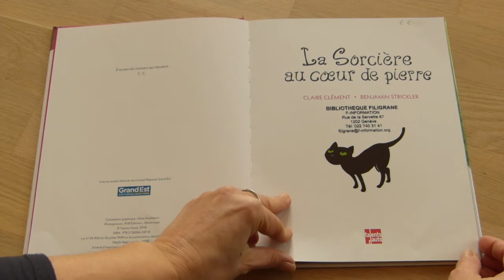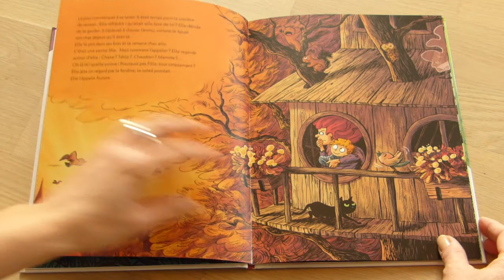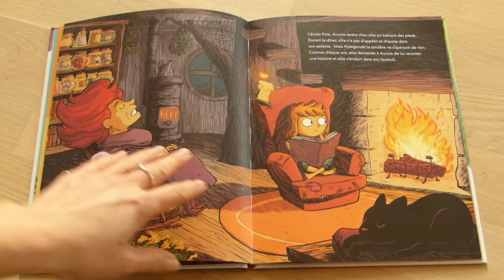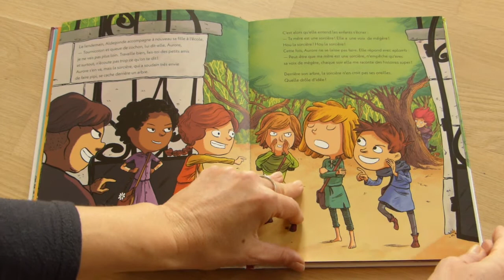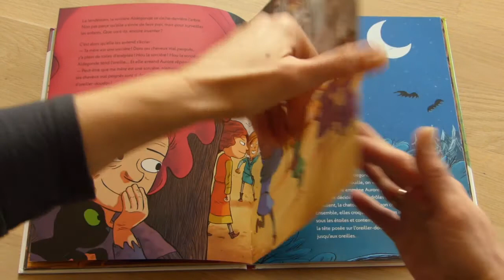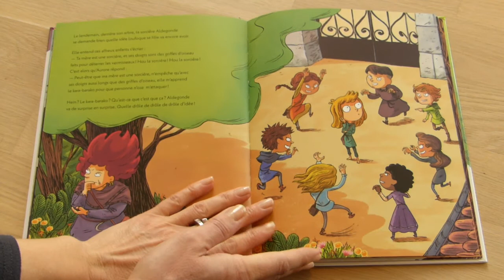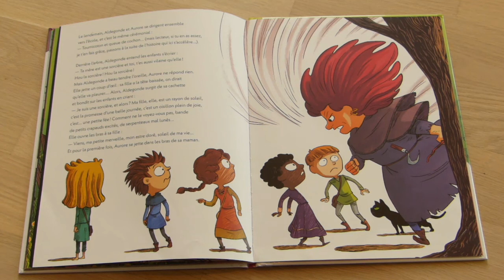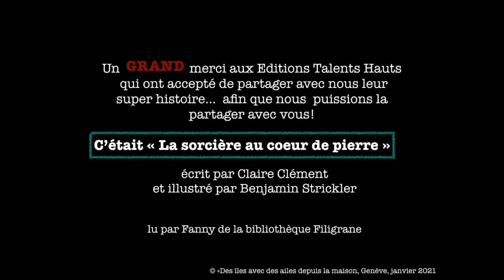La Sorcière au coeur de pierre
Comme on ne peut pas vous accueillir à la Bibliothèque Filigrane en ce moment, on exporte "Des îles avec des ailes" ... depuis la maison! Aujourd'hui, découvrez "La sorcière au coeur de pierre", écrit par Claire Clément et illustré par Benjamin Strickler